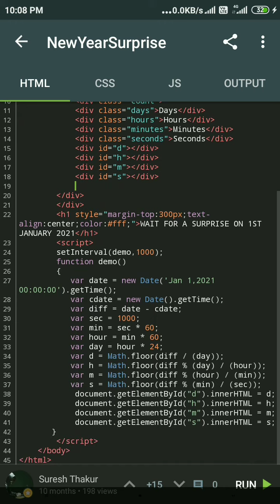New year Countdown using html, css and javascript.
Hello friends in this video you'll see a simple javascript countdown, this is just a demo after completion of html, css and javascript we'll make that kind of projects from scratch.